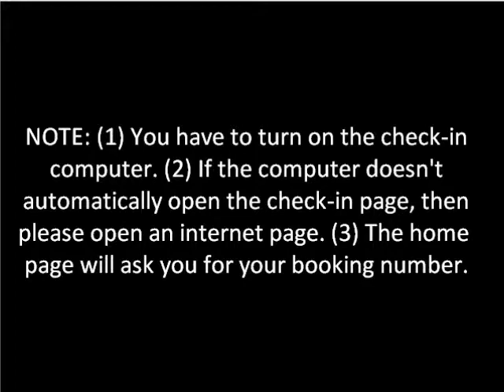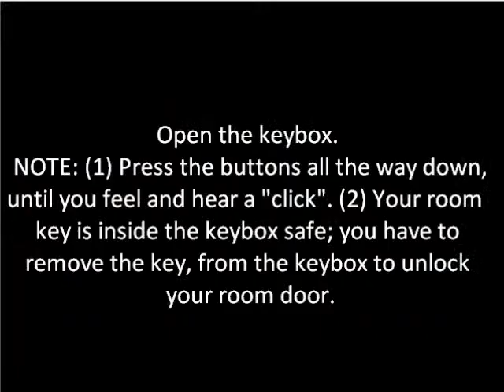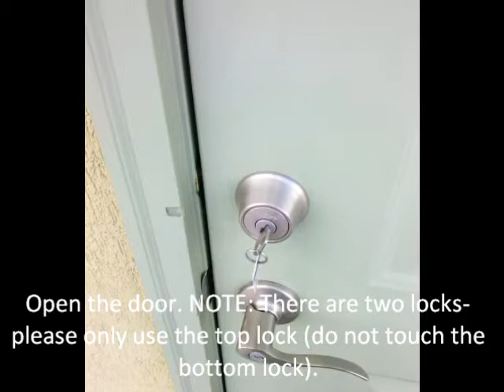How to check-in Camelot Inn at Honeyville (check in instructions) as easy as 123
TESTIMONIALS

I loved being so close to Crystal Hot Springs (the reason I wanted to stay in Honeyville to begin with), which is only 2 miles away. I could soak for as long as I wanted, go "home," then back again. The room has a small refrigerator in it. There is also a full kitchen and laundry in the common area. Be sure to bring some basic groceries with you, as there aren't any stores or restaurants in Honeyville (the closest is 15 minutes away in Brigham City). I will definitely stay at Camelot again when I need a simple weekend to get away and recharge..a! These rooms also include passes for two people to the best mineral pool in the U.S. ... thumbs up for this, I will be going back.
~Heather E., Smithfield, USA

I live in the Midvale/Sandy area of Salt Lake metro, and LOVE escaping the city and heading to northern Utah... Once you're north of Ogden, ahhhhhh! Now, a wonderful new gem awaits in Honeyville, only an hour north of Salt Lake City... The Camelot Inn! This is a brand new Inn located right off I-15 exit 372, right down the road from Crystal Hot Springs. It features comfortable modern rooms, TV with hookups (should you bring your own portable DVD player), radiant heat (no noise!), full private bathrooms, WiFi, self check-in and checkout... I stayed in hotels on a family trip overseas but this is much more. A shared FULL kitchen awaits and fridges in the room (and a full one in shared kitchen) you can bring food and cook just like you're at home, then eat in kitchen or take the handy tray from your room and carry it back. No need to do laundry before coming, just pack it with you and do it here! Thinking about a weekend getaway with your family, someone special, or just yourself? Maybe a nice soak in the mineral pools at Crystal Hot Springs? Well don't wait until Saturday anymore... Book a room and come up Friday!! If you need anything,
Brigham City exit 362 (10 miles before Honeyville) has a Walmart and other establishments... So... You can get off work in Salt Lake area... Throw some clothes and a toothbrush in a bag and GO!
Everything you need is right here at Camelot Inn, your new home away from home! Come Friday, soak, sleep over, in morning have breakfast at JC's Country Diner just several minutes away...more soaking... Then lunch or dinner at Maddox Ranch House in Brigham on way home... Or stay a second night and soak in the pools some more! What a TREAT to be able to stay so closely with all the amenities instead of driving back.
~Scott R., Midvale, Utah, USA

WOW What a great time: WOW What a great time: -My kids had a blast; -No hassles; -Very comfortable rooms like a 5 hotel with access to a kitchenette, for the price of a 3*** hotel; -With access to fixing a meal -Just minutes away from the #1 place to get the best hot and cold water in the world; -Don't be fooled by imitation hot pots; -They have mineral water that you can soak in and the best drinking and purest water in the land; -You cannot get a better deal for a place to sleep and watch what you want on your DVD player; just hook it up and bring your movie for a great time; plus the comfort of the security that is there; -Not a regret spent the whole weekend; -With radiant heat you dont have the warm air blowing in your room just a warm floor :-) Thanks Arthur for a great experience.
~Carl S., Woodscross, Utah, USA

CAMELOT INN AT HONEYVILLE CHECK-IN INSTRUCTIONS: AS EASY AS 123.

0- Book a room online and get (1) the address, (2) building entrance code, and (3) a booking number. NOTE: Before you book, please check availability by: (1) emailing
1- Park in the parking lot.
2- Walk to the check-in lobby, on the west side of the building (opposite to the parking lot).
3- Enter the building entrance code.
4- Enter your booking number.
NOTE: (1) You have to turn on the check-in computer. (2) If the computer doesn't automatically open the check-in page, then please open an internet page. (3) The home

page will ask you for your booking number.
5- Write down your room number and keybox combination. NOTE: (1) Everything you need to know is on this page (Wi-Fi password, how to check-out, map showing
where your room is, etc).
6- Find your room keybox (located under the TV).
7- Enter your keybox combination, open the keybox, and remove the key. NOTE: (1) Press the buttons all the way down, until you feel and hear a "click". (2) Your room

key is inside the keybox safe; you have to remove the key, from the keybox to unlock your room door.
8- Find your room.
9- Open the door. NOTE: There are two locks- please only use the top lock (do not touch the bottom lock).